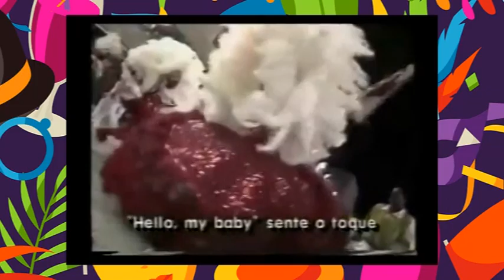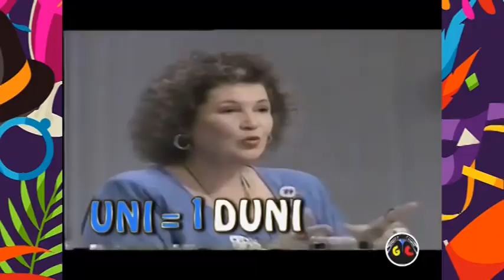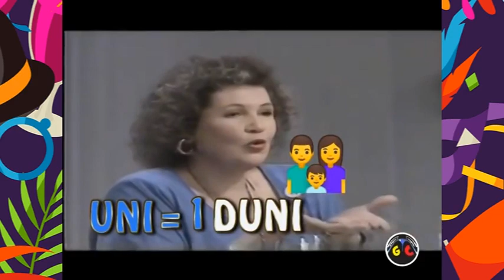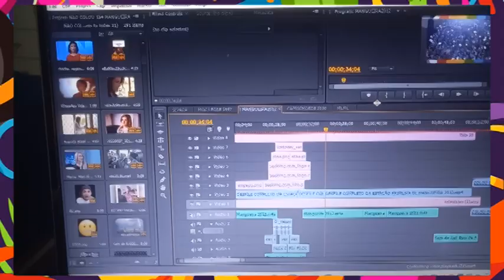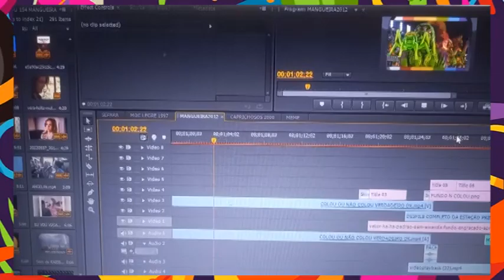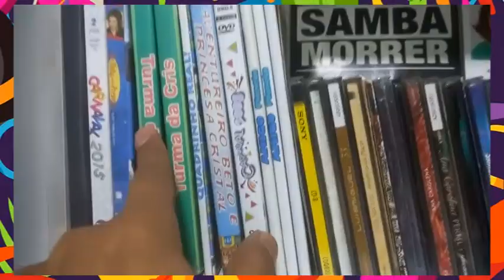ESPECIAL 5 ANOS DO CANAL GERAÇÃO CARNAVAL geraçãocarnaval brasil #2023